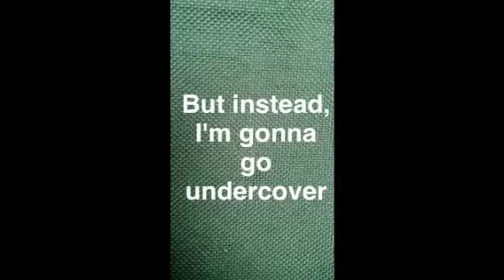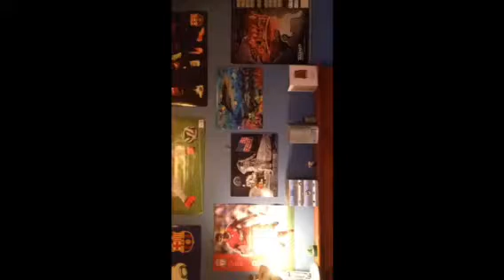Snapchat Stories 1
My Snapchat stories from 2016